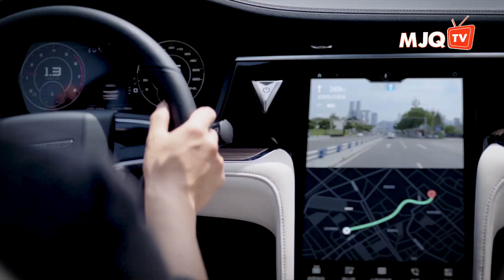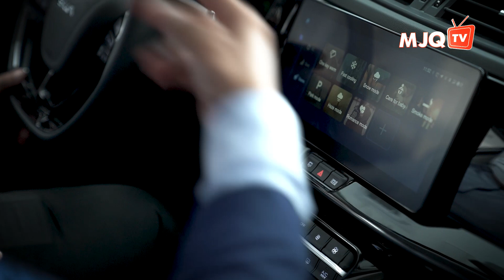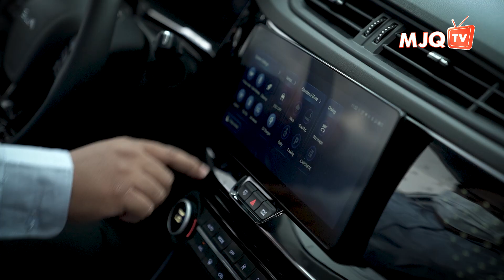រថយន្តចិនស្តង់ដារអ៊ឺរ៉ុប កំពុងវាយលុកទីផ្សារកម្ពុជា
រថយន្តចិនផលិតតាមស្តង់ដារអ៊ឺរ៉ុប កំពុងវាយលុកទីផ្សារកម្ពុជាភ្លូកទឹកភ្លូកដី